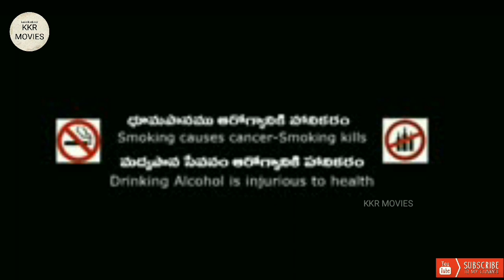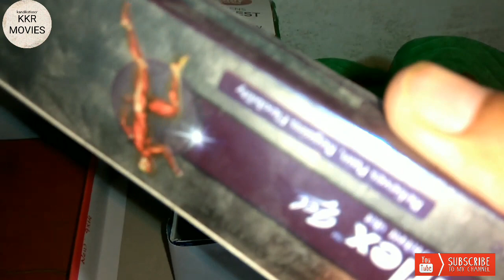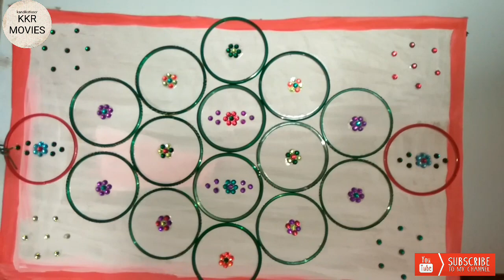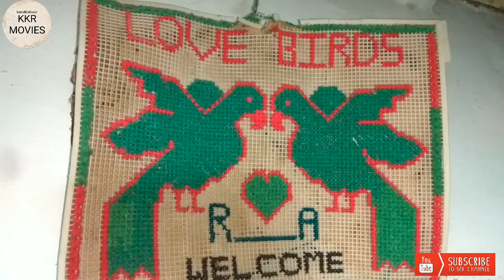4 diy ideas | KKR MOVIES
4 ideas which makes your house to look beautiful

Namishna